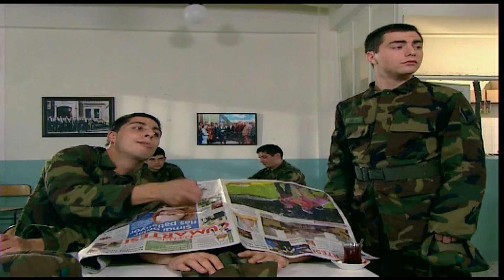FERİT'TEN DAHA ÖLMEDİK TURLARI | Emret Komutanım